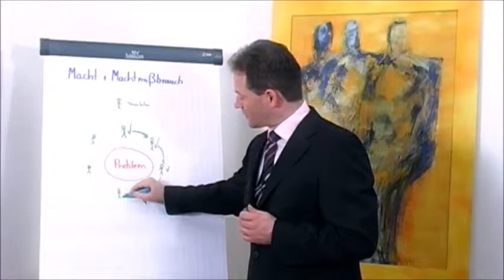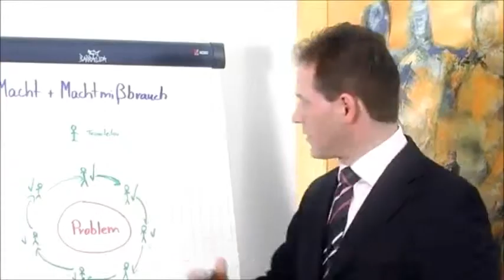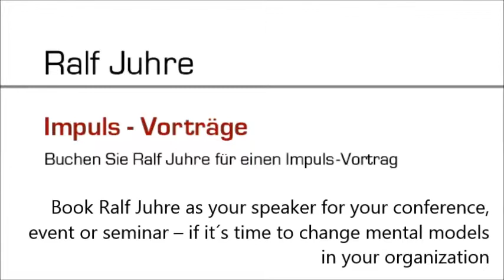Power and abuse of power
How can you use power in a good way? What are typical patterns of power abuse in organizations?